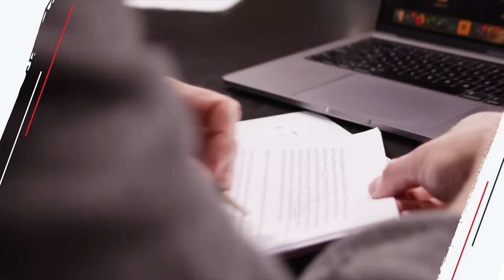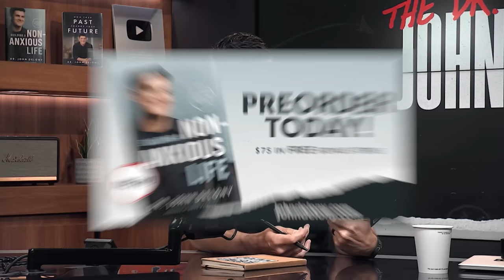How Your Actions Cost You More Than You Think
On today’s show, we hear about:

- A woman who’s afraid her mental illness will cause her to go back into debt
- Choosing freedom from debt
- A man who can’t move past his sister’s affair

Preorder John's New Book, Building a Non-Anxious Life, now for $20 and get $75 in FREE bonus items.

Enter the Ramsey Cash Giveaway for a chance to win $3,000!

Learn how to change your thoughts, change your behaviors, and change your life.

Twitter (@johndelony)
Instagram (@johndelony)